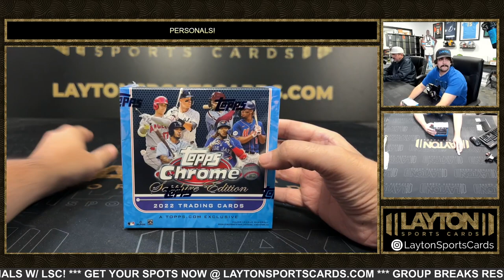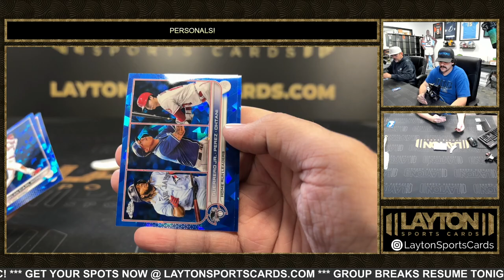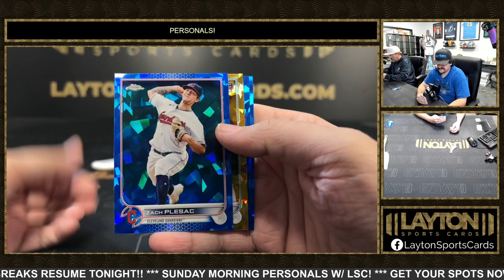1 Box Of 2022 TC Sapphire For Justin K